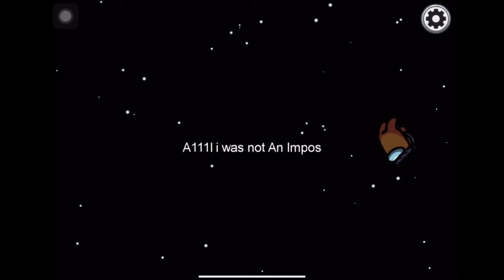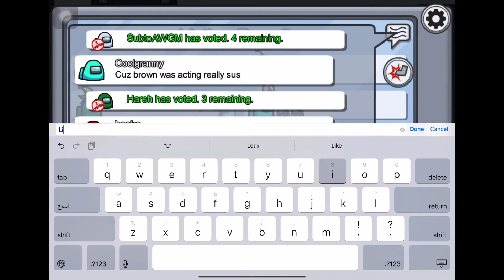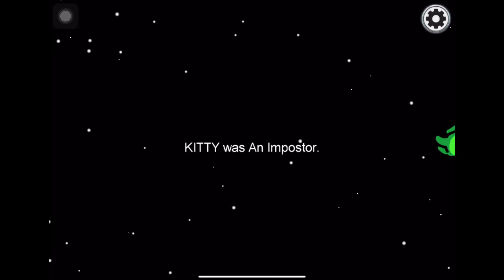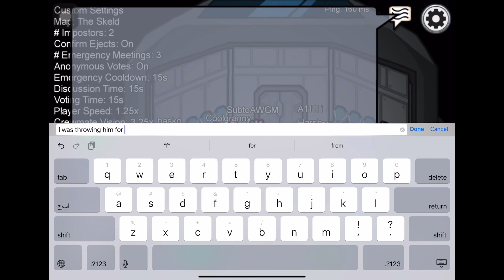How to gain trust and win as imposter